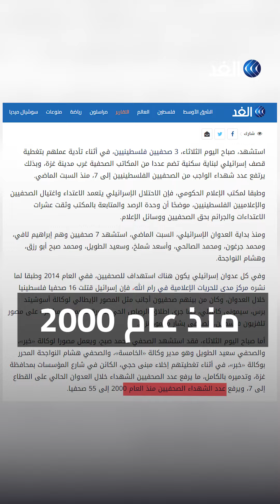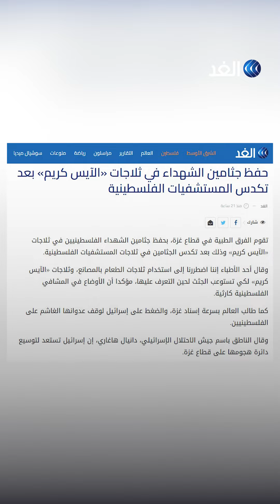تحت القصف.. كيف يعمل الصحفيون والمسعفون في فلسطين؟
عدد شهداء غزة لحد هيدي الساعة, او لنكون دقيقين اكتر لحد تصوير هيدا الفيديو 2329 شهيد واغلبية الشهداء من الأطفال والنساء المذيع صريح

الأطفال والنساء
دقيقة, هولي عدد المدنيين اللي قاعدين ما عملو شي, اما المدنيين اللي المسعفين والصحافيين شي تاني.. المذيع صريح
عدد الشهداء  الصحافين حتى الساعة 8 فلسطينيين, وشهيد لبناني  صورة1 وصورة الشهيد عصام عبدالله  9 صحفيين